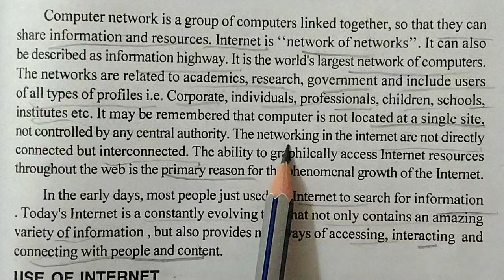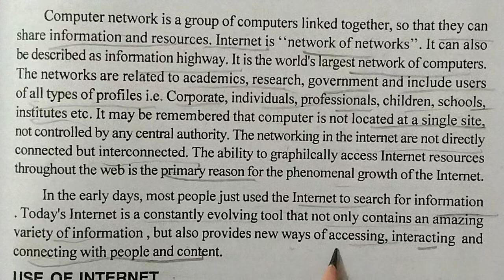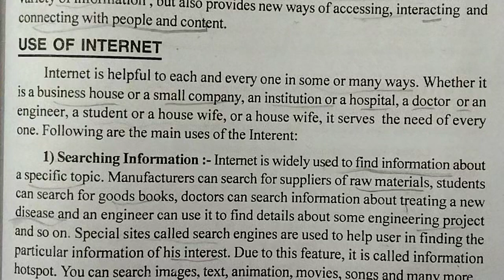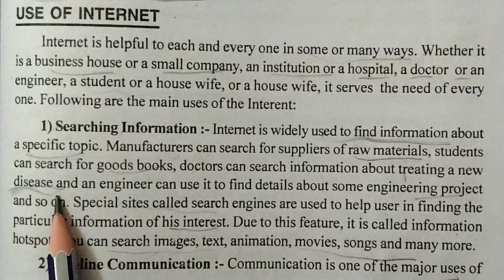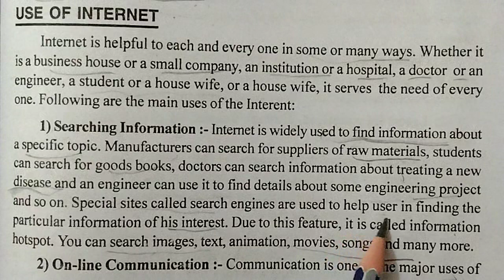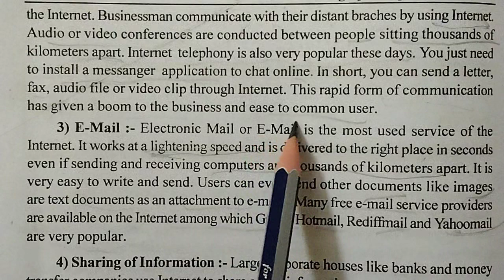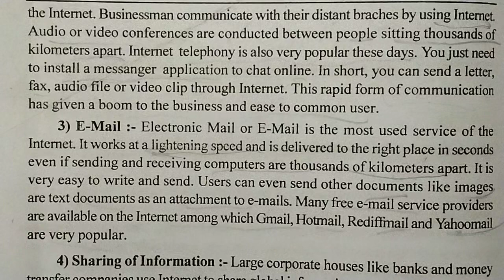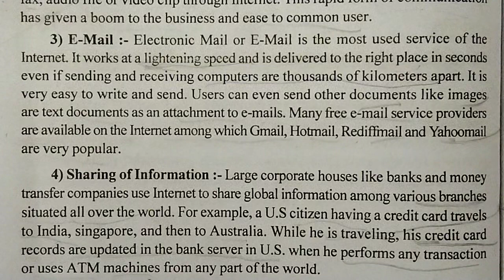Internet : Meaning and Uses //Teaching of Computer Science // B.Ed. Sem. 2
Internet : Meaning and Uses //Teaching of Computer Science // B.Ed. Sem. 2 bedcourse education computer internet @pritpalsidhu81